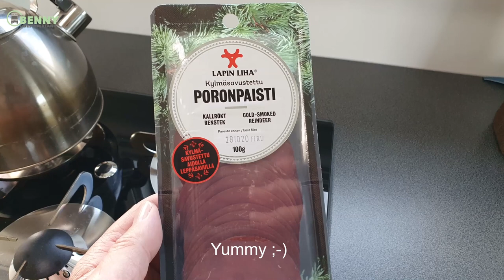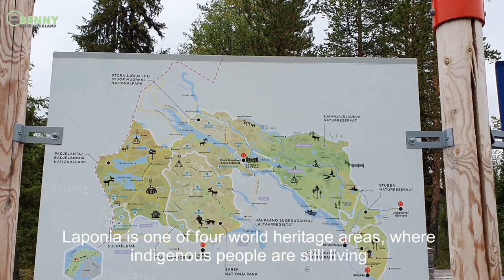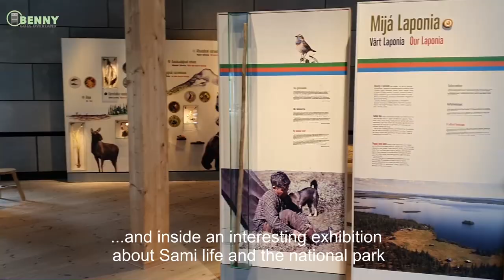Ep 10: Zur Königin von Lappland / To the Queen of Lapland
In diesem 10. Video unseres Skandinavien Roadtrips gehts mit unserem Mercedes Vario 4x4 durch Lappland, genauer gesagt zur Königin von Lappland, dem Berg Ahkka. Die Fahrt startet in Kautokeino/Norwegen, geht ein kurzes Stück durch Finnland und führt dann auf endlosen Strecken durch Schwedisch Lappland zum Laponia Nationalpark (der grössten Wildnis in Europa). Auf den langen Waldstrecken sehen wir viele Rentiere. Der Höhepunkt ist die 150km lange Strecke durch den Laponia Nationalpark zum Berg Ahkka, der von den Sami sehr verehrt wird. Die Tour endet am Polarkreis in Jokkmokk.

In this tenth video of our Scandinavia roadtrip we drive with our Mercedes Vario 4x4 to the Queen of Lapland, the Ahkka mountain. The trip starts in Kautokeino/Norway. After a short trip through Finland we spend hours of driving through endless tundra forrests in Swedish Lapland, before we reach the Laponia National Park (the biggest wilderness in Europe). We see lots of reindeers. The highlight is definitely the 150km dead end road through the Laponia National Park to the Ahkka mountain, which is very much admired by the Sami people. The tour ends at the Arctic Circle in Jokkmokk.

Video is in German with English subtitles.

Video is not monetised (no ads, no paid promotions etc.).